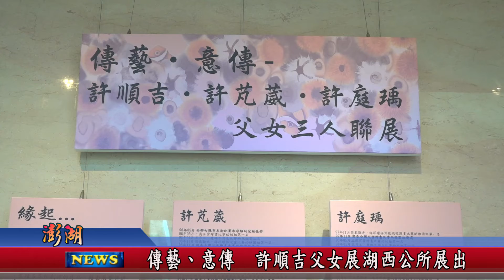111.09.23地方新聞：傳藝、意傳 許順吉父女展湖西公所展出